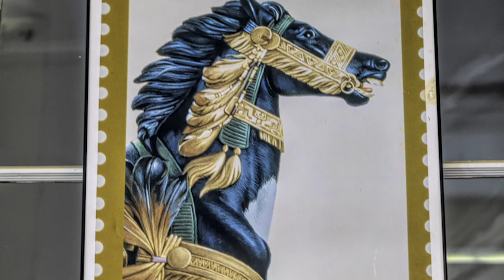The Merry-Go-Round Museum | Ancestral Findings Podcast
AF-256: The Merry-Go-Round Museum

Have you heard of the Merry-Go-Round Museum? Located in Sandusky, Ohio, this unique museum is the only place in the world known to solely celebrate the art and history of the merry-go-round. Here is what you need to know about its history, displays, and visit planning.